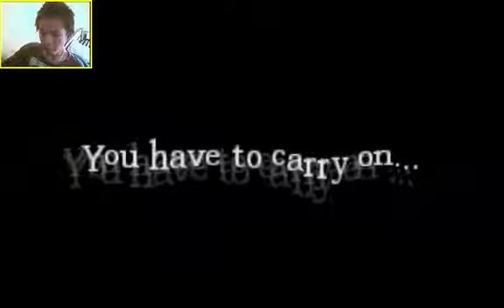Motoji Lets Play Amnesia Part 2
Respect